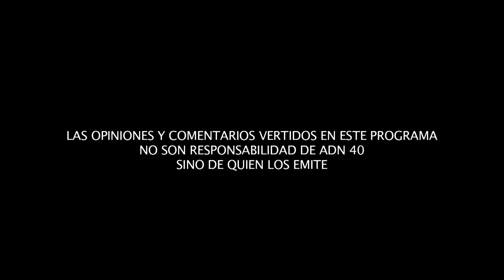¿Qué hemos aprendido del virus?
Federico Reyes Heroles y Carlos Elizondo conversan con Antonio Lazcano, biólogo, académico e investigador, acerca de las lecciones que nos ha dado el virus Sars-Cov2, sus mutaciones y qué podemos esperar en los siguientes meses de su comportamiento.